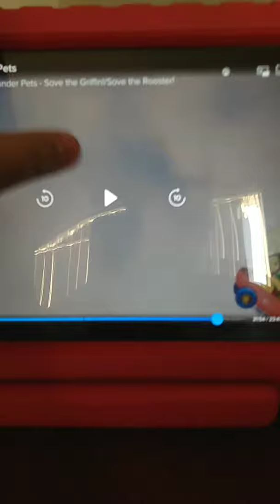The Wonder Pets Save The Penguin 🐧 Ending Theme (V2)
Credit to @PURPLE.G.64 for his audio.